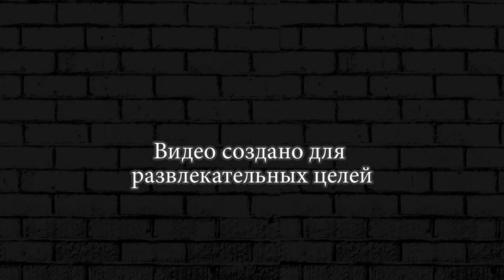МАШИНА ПОСЛЕ ПРОКАЧКИ ► Hill Zombie Racing Earn To Climb #5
«Апокалипсис уже упал на нашу землю! Зомби бродят по стране, и почти нет спасения! Осталось только найти машину и проехать по холмам, полным хаоса ...

Характеристики
- Различные транспортные средства в вашем распоряжении
- Орды зомби проезжают
- Зарабатывайте монеты и настраивайте свой автомобиль
- Разнообразный диапазон зомби
- Различные среды для обнаружения

Испытайте себя внутри мира зомби апокалипсиса в этом гоночном сражении на выживание! Улучшайте свои навыки  в  гонках и не умрете по дороге к новым землям.

Заработайте столько монет, сколько сможете, постройте свою конечную машину для уничтожения зомби и уничтожьте орды зомби, бродящие по холмам.

Не умирай вместе с зомби, прорываясь сквозь полчища мертвых, взбирайся на холмы и достигайте новых земель!

Привет дорогой друг. На канале DUDA Play - COOL GAMES ты увидишь лучшие игры на пк и андроид игры.Здесь ты найдешь прохождение игр на русском, а так же подберешь во что поиграть на телефоне и пк. Я играю в новые игры  без мата. Так же игры на выживание, симуляторы, песочницы, шутеры, различные инди игры. Эволюция машинки и пр.

что бы не пропустить новую игру.